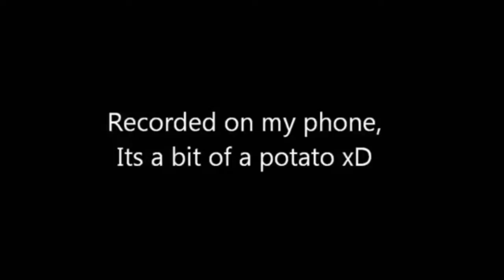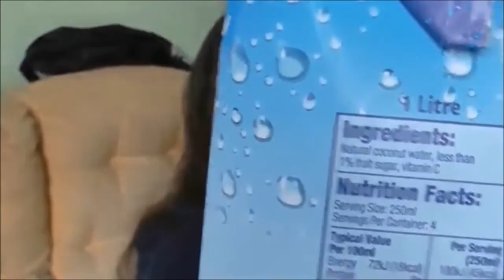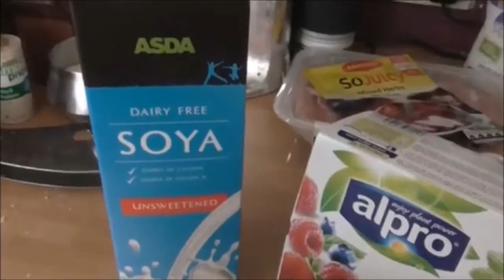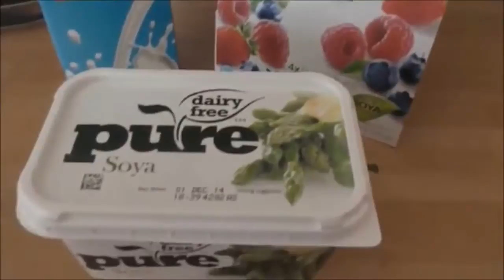100th Vlog Celebration Part 3 | Sweet Programing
Ah, We're now at the halfway point..but i hope it's been enjoyable for you! Now we're reaching the later half of 2013 & the earlier half of 2014...things are starting to change..for example with the new camera..ah i remember when i first got it..such fond memories!

PurplePenguin01

The Channel Schedule

Monday - Ask Miss Sweet
Any Day - Vlogs & Random Videos